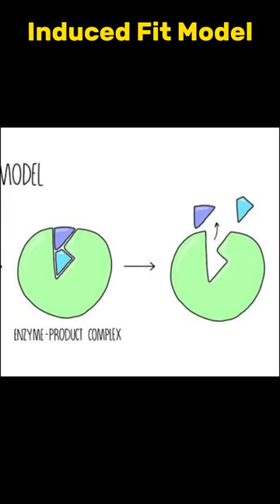Koshland induced fit model | induced fit model in 40 sec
induced fit model
Koshland induced fit modelKoshland induced fit model | induced fit model in 40 sec biology enzymes induced fit model
ytshorts

The induced fit model is a concept in biochemistry and molecular biology that describes the dynamic interaction between an enzyme and its substrate. It suggests that the active site of an enzyme undergoes conformational changes or "induced fit" upon binding to the substrate. In other words, the active site of the enzyme is not a rigid structure but can change its shape to accommodate the substrate more effectively.

The key points of the induced fit model are:

1. Enzyme Flexibility: Enzymes are not static; they can change their shape to better align with the substrate.

2. Conformational Changes: When the substrate binds to the enzyme's active site, the enzyme undergoes structural changes to create a more complementary and precise fit with the substrate.

3. Enhanced Catalysis: This induced fit results in a tighter binding and more efficient catalysis of the chemical reaction.

The induced fit model contrasts with the lock and key model, which initially proposed that the enzyme's active site perfectly matches the substrate, much like a key fitting into a lock. The induced fit model better explains the specificity and efficiency of enzyme-substrate interactions in biological systems.